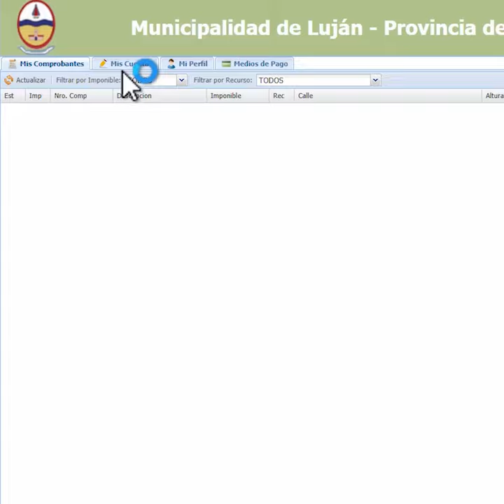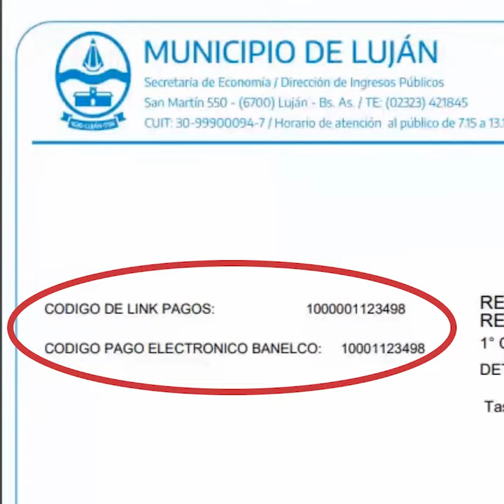Tutorial pago de tasas municipales a través de medios eléctronicos